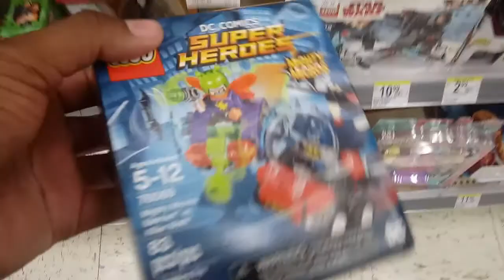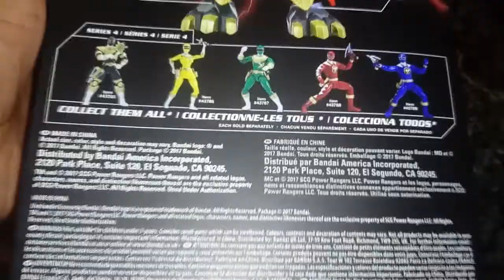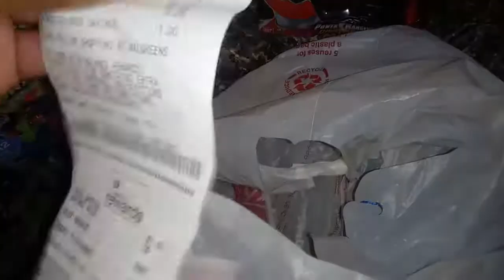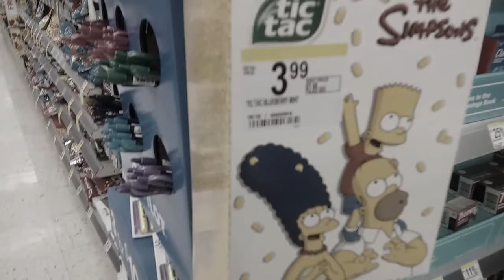Deal Browsing @ Walgreens #15 : 20% off Coupon for a Soccer Player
Well to the far away Wal-Greens. Thanks to an idiot... could have just said no and I would have Gold to but noooo. Anyways, went to two stores in all. Dang idiot, took Spider-Man...